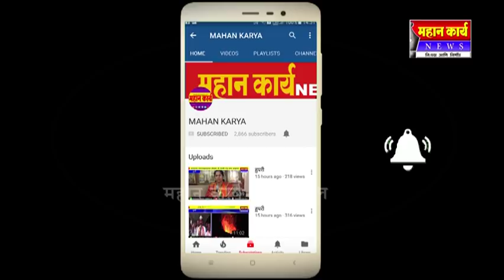शिरोळचा आमदार राजेंद्र पाटील- यड्रावकर यांना करा -अजित पवार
शिरोळचा आमदार राजेंद्र पाटील- यड्रावकर यांना करा ; भाजप आणि शिवसेना ही लबाडांची टोळी हाकला -अजित पवार